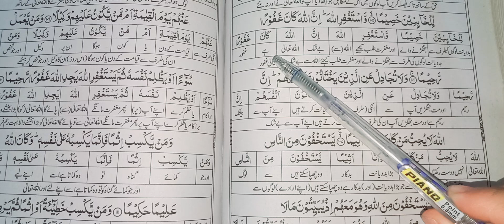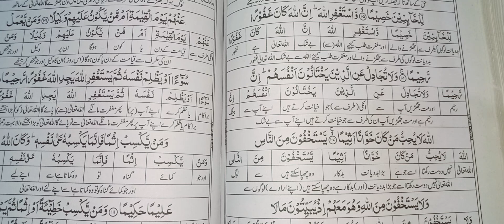Surah Al Nisa || Harf Ba Harf Trjma ||Trjma Quran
Asslamo Alekum viewers, our 13th Raku is going on .